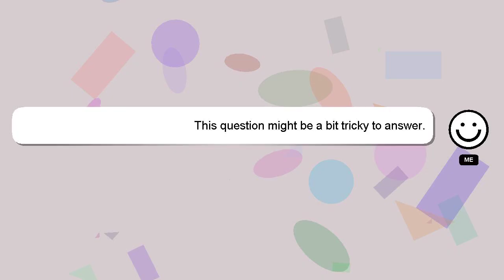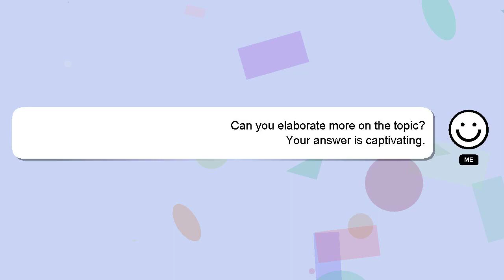How to play rhythm on piano?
Let me give you a quick introduction about myself, Hi, my name is Delphi, nice to meet you. I am here to assist you in getting the answers you need. - How to play rhythm on piano?

Let me know if you have more specific questions or concerns by leaving a comment or starting a chat. A 'heart' from me will indicate my appreciation for your answer.

*2 What we are experimenting :*